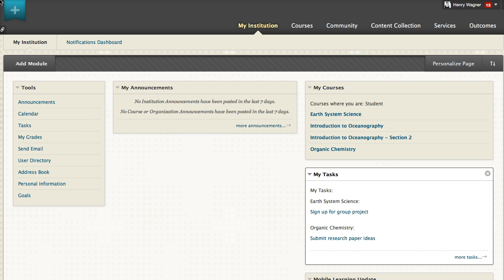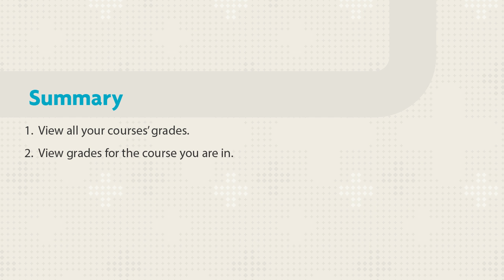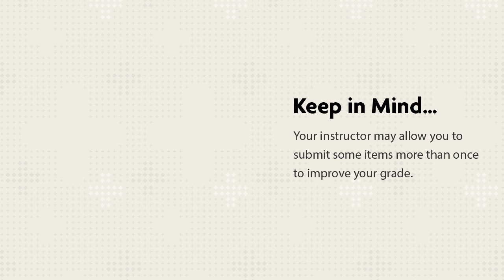How Students Can Check Grades in Blackboard Learn (Retired - Unlisted)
Students, you can check your grades in a variety of ways in Blackboard Learn. Find out how to find your course grades when your teacher has made them available.